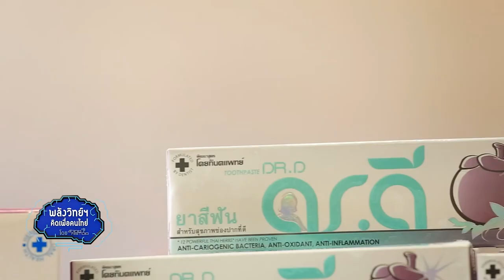พลังวิทย์ คิดเพื่อคนไทย ตอน ดร.ดี...ยาสีฟันเพื่อผู้สูงอายุและผู้ป่วยเบาหวาน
บริษัทคุณค่าป่าไทย จำกัด ร่วมกับผู้เชี่ยวชาญจาก ITAP นำนวัตกรรมไมโครเอ็นแคปซูลเลชั่นมาใช้กักเก็บสารสกัดสมุนไพรไทยในยาสีฟัน ดร.ดี ซึ่งประกอบด้วยสารสกัดของสมุนไพรนานาชนิด โดยเฉพาะสารสกัดจากเปลือกมังคุด ที่มีงานวิจัยรองรับว่า มีฤทธิ์ต้านอนุมูลอิสระ ยับยั้งเชื้อแบคทีเรียที่ก่อให้เกิดฟันผุ และลดการอักเสบของเหงือกในผู้ป่วยเบาหวานได้จริง

โดยนวัตกรรมไมโครเอ็นแคปซูลที่นำมาใช้นั้น เพิ่มคุณสมบัติช่วยลดเชื้อที่ทำให้ฟันผุ และลดการอักเสบได้อย่างมีประสิทธิภาพ นับเป็นการนำคุณค่าของพืชสมุนไพรธรรมชาติมาผสานกับความรู้วิทยาศาสตร์จนสามารถผลิตเป็นยาสีฟันที่ตอบโจทย์ต่อผู้สูงอายุและผู้ป่วยเบาหวาน ที่มีภูมิต้านทานต่ำกว่าคนปกติ และมักมีปัญหาสุขภาพในช่องปากได้ง่ายและเรื้อรัง ปัจจุบัน ยาสีฟันสมุนไพร ดร.ดี มีการผลิตขายเชิงพาณิชย์เรียบร้อยแล้ว